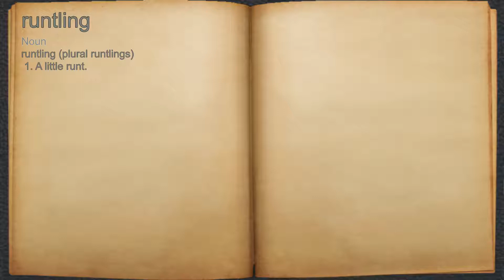What does runtling mean?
A spoken definition of runtling.

Intro Sound:
Typewriter - Tamskp